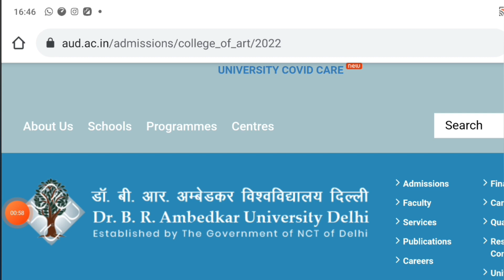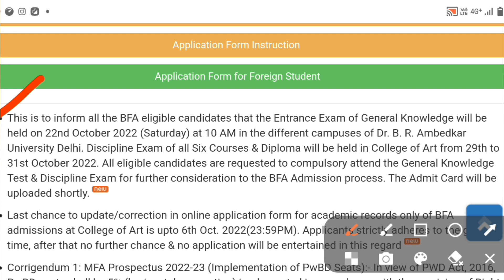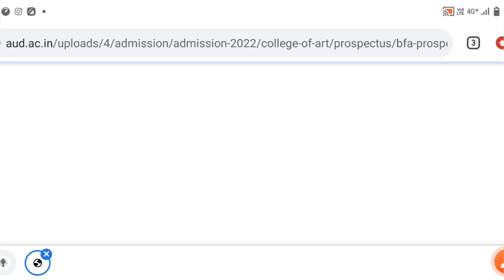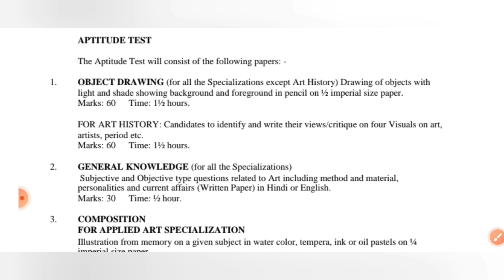College of Art | BFA Entrance Exam 2022 | Official Update | Exam Date Released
You can order me any artworks and Potrait for you and your loved ones.

For order commission work
Contact / DM on my:-

Myself Komal Barnwal.
I Completed BFA from BHU.
As I have promised to provide you free classes on preparation of BFA Entrance Examination.
If you are preparing for BFA Entrance Examination (like: BHU, DU, JJ, LU, AU, JMI, MGKVP, Shantiniketan & Others) then this is for you . I am providing you FREE CLASSES for your entrance exam preparation. Here I'll provide a complete coverage on theory & practical part.  Hope you would like the video.
• Books Link -
Best Books for BFA Entrance Exam-
भारतीय कला का इतिहास पुस्तक -

• Pencils -
Faber Castlell Drawing Pencil
Brustro artistic colour pencil

• Erasers -
Doms Eraser + Sharpener

• Colour & Brush -
Camelin Artistic water Colour:
Faber-Castell Paint Brush Set (size 0 to 10):
Faber-Castell Paint Brush Set (size 1 to 12):

• Cartridge paper -

• Link for -
Important Instructions for all Candidates During Practical Exam.